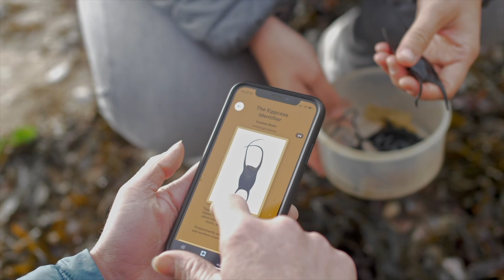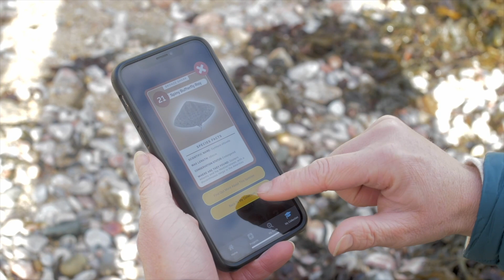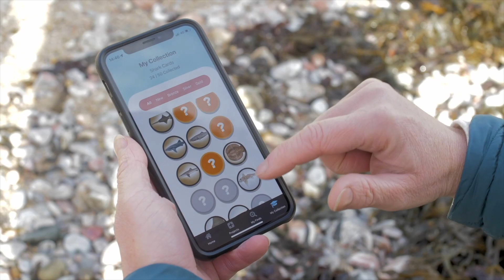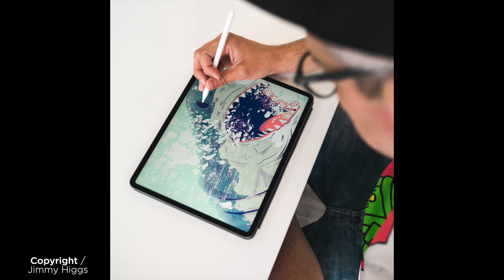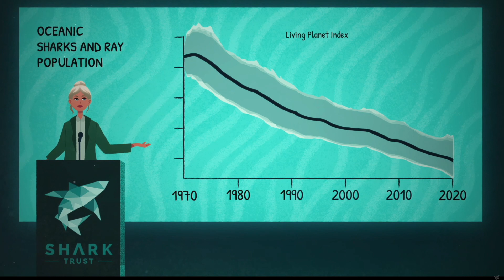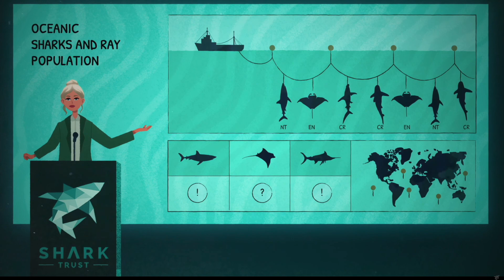We learn about the Shark Trust & how we can help our sharks to have a future!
In this video we wont be talking about which board is best for you or what techniques you need to work on. We are going to be diving into our seas and talking about sharks and the charity that is dedicated to their survival.
The inflatable SUP brand, Shark SUP have been working with the Shark Trust for the past few years, and are now also helping them financially. It’s a collaboration that will really be making a difference to our shark populations. The Charity relies on partnerships like this and funding from individual members around the world to be able to be a voice for our sharks.
Shark SUP asked us to interview some of the Shark Trust team to find out more about the work that they are doing to help protect sharks in our seas.

My family have been a member of the Shark Trust for a few years now and really enjoy the Shark Trust magazine that comes twice a year. And as paddlers we are proud of the work that the Shark Trust team all put in, and see the membership as something that many SUPers should add onto their kit list for sure.

Feature image : Tomas Kotouc